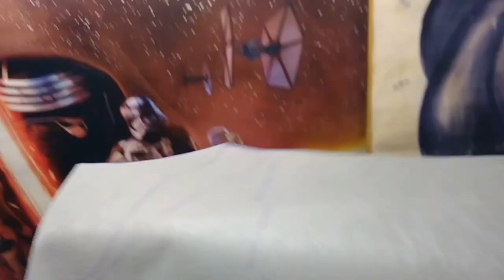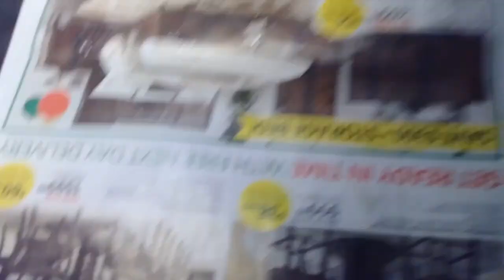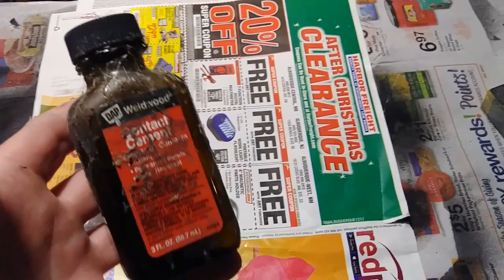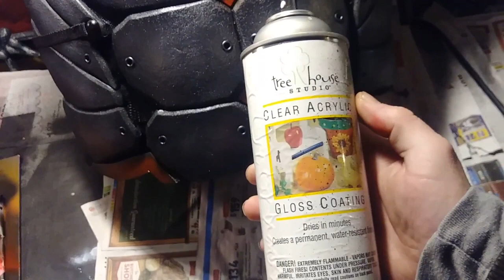Red Hood Cosplay Armor DIY tutorial Video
Etsy shop

Etsy jpg patterns

I made this using EVA foam mats, 5mm, 3mm and 2mm craft foam. Nylon straps, an old book bag, small rivets, carpet tacks, oly fun craft fabric, contact cement, super glue, hot glue, Mod Podge, and painted with an air brush. Sealed with acrylic gloss sealer.

EVA foam

Dremel 4000

Sanding sponges

Airbrush kit

contact cement

black createx airbrush paint

createrx transparent red

super glue

hot glue gun

Heat gun

Dap alex plus fast dry

wicked silver